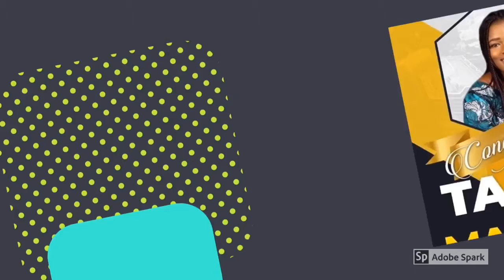Our Success Stories